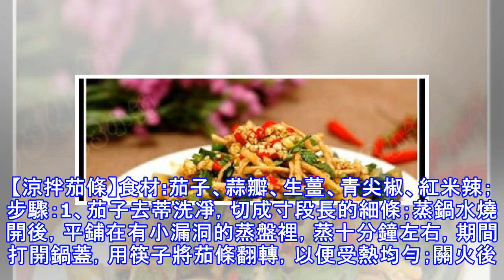涼拌茄條：三伏天涼拌吧開胃解暑的涼拌家常菜